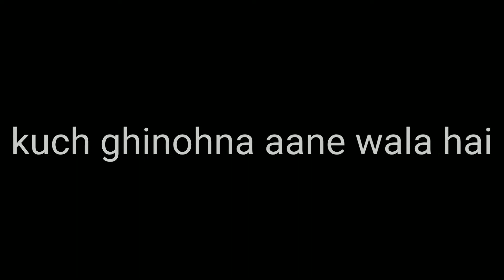GAP hua But GAP nhi hua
In this vlog I'm explaining that is there a gap in my daily vlogging or no gap in daily vlogging

Thanks 🙏